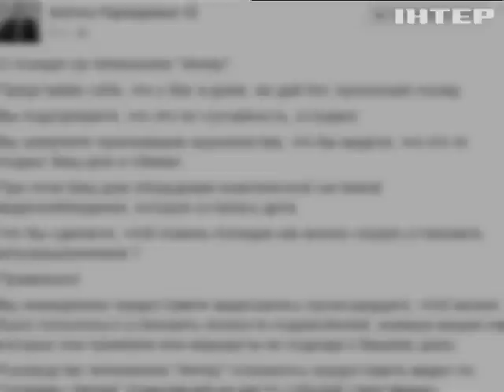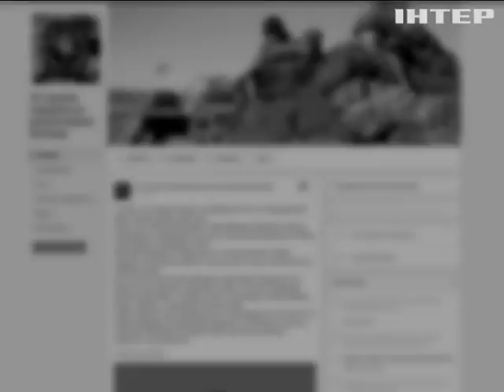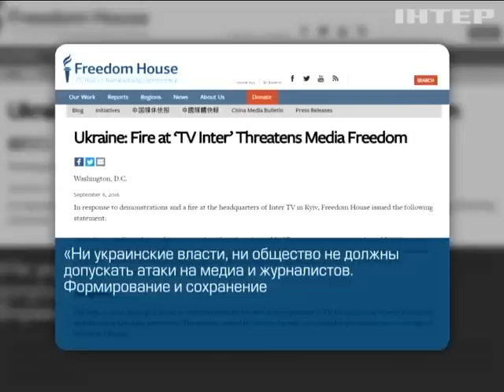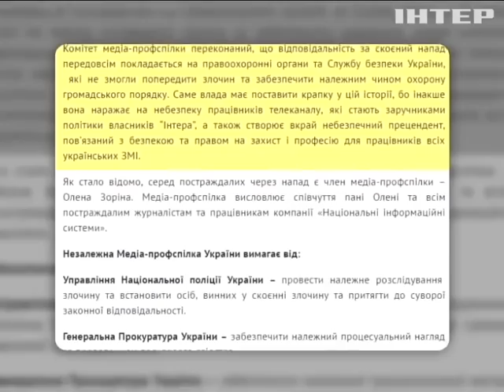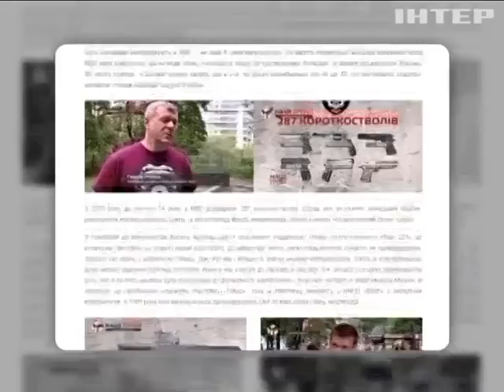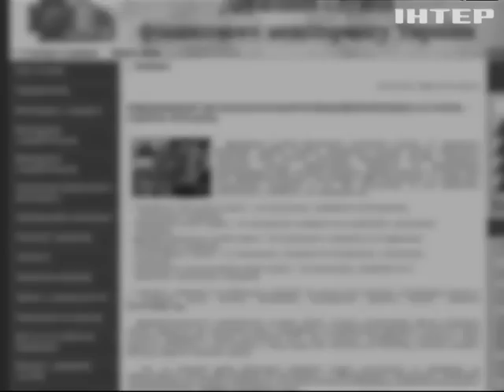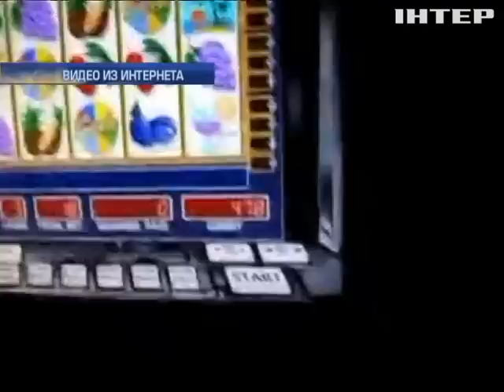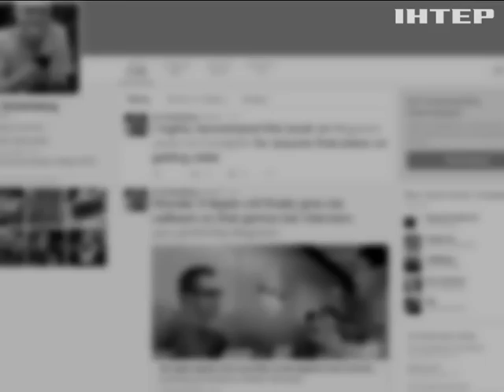Подробности, выпуск за 6 сентября 2016 года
Смотрите в этом выпуске:

Режиссура преступления. Как уничтожали редакцию Подробностей. Видео с камер наблюдения.

Бойцы - на передовой. Кто подставил тридцатую бригаду, обвинив в нападении на телеканал?

Рецепт президента. Глава государства объяснил, какой парламент нужен стране.

По ростовскому счету. Госслужба финмониторинга определила, во сколько стране обошелся беглый президент.

Ни дня без взятки. Как киевские госисполнители погорели на арестованных земельных наделах.